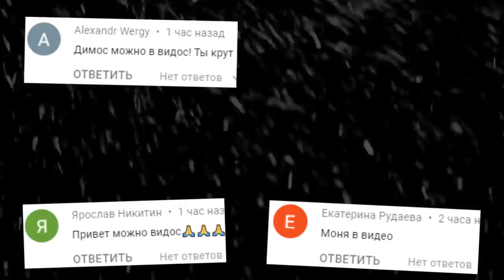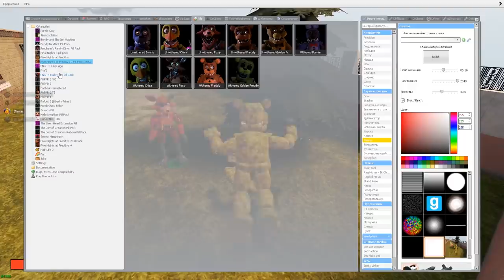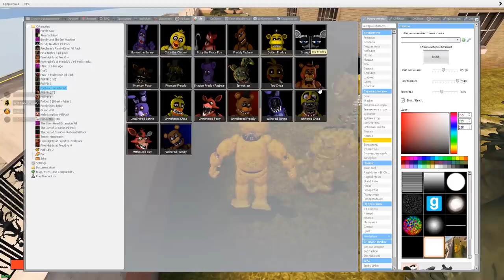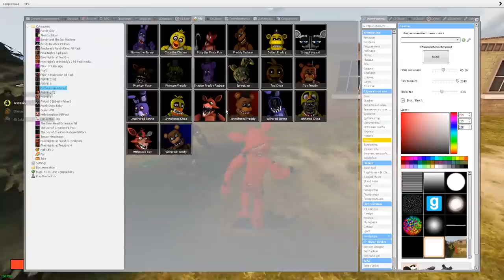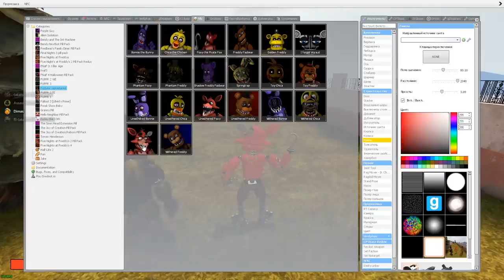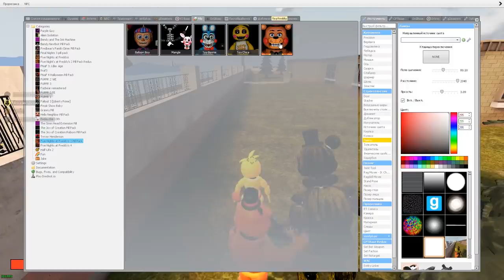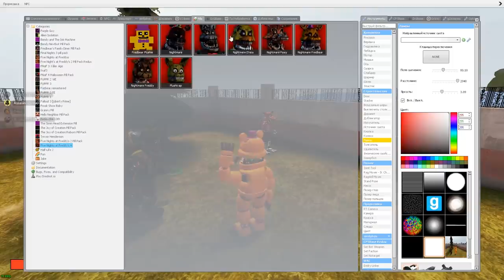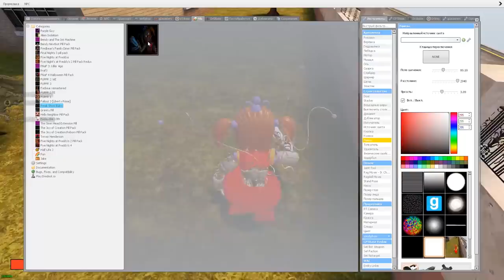КАКОЙ АНИМАТРОНИК САМЫЙ БЫСТРЫЙ FNAF COOP Гаррис мод ► Garry's Mod